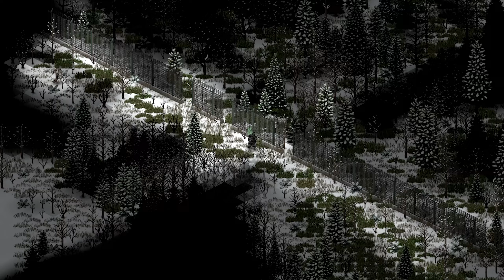ALONE ONCE MORE | Project Zomboid 10 Years Later Episode 3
This 'Project Zomboid' story is about a man who was left behind by his team on a remote island far from the mainland, where he must find a way to survive and a way to escape.

Hello, my favorite people on the internet! I hope you guys are doing great and are in good health. I wasn't so lucky, as I picked up the flu and have been really sick for almost a week. You can literally hear in the video how my voice starts off completely fine, then becomes sick, and then gradually recovers... It's the whole package! Also, thank you for the likes and subscribes; we're inching toward 1000 as we speak, which is truly amazing. If you like this video, please help me by clicking all the clickable buttons on the video so the algorithm can push it to more people who enjoy this kind of content. (You can definitely skip clicking the downvote button—I'm very sure about that. Please don’t do it.) As always, I'll be back with more videos! Catch you all later.

0:00 Intro
1:02 Alone once more
7:23 A ghost and the slaughter
10:45 Military base in the woods
16:14 A nightmare